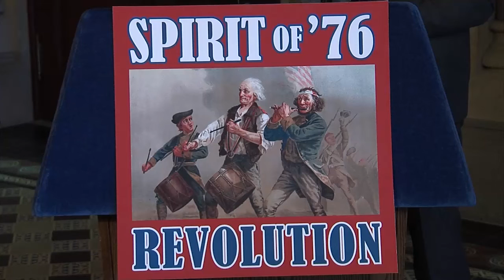Tedisco Spirit of '76 Revolt